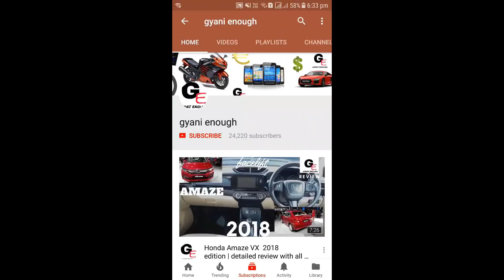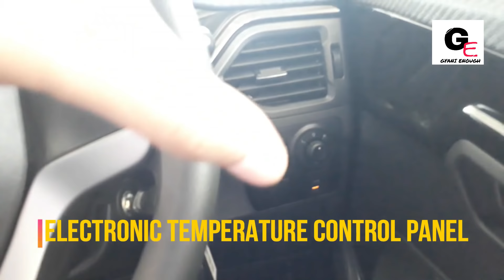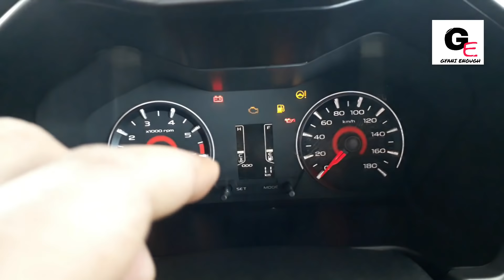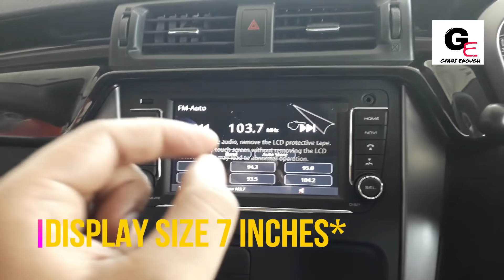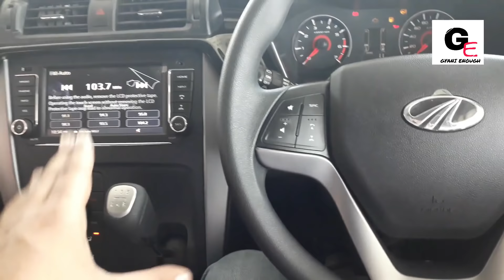2018 Mahindra KUV 100 NXT K8 dual tone | red black | detailed review | features | specs !!!!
hello friends watch this video to see and know about the all new 2018 Mahindra KUV 100 NXT K8 dual tone with details including interiors & exteriors !!!

The 2018 Mahindra KUV 100 NXT K8 dual tone  has been priced at 7.69L* on road delhi